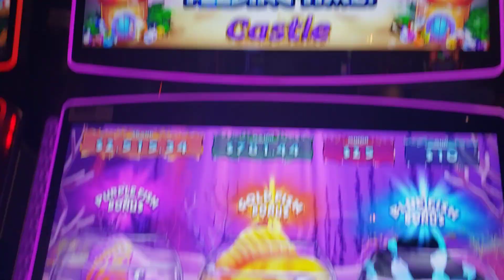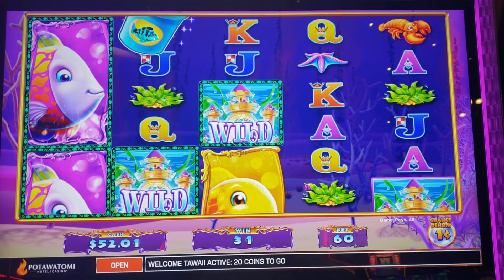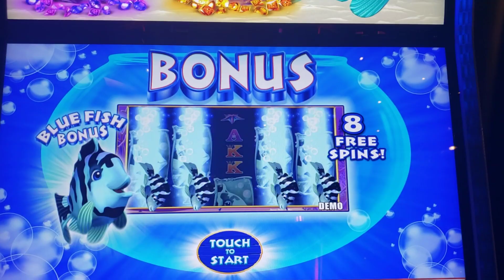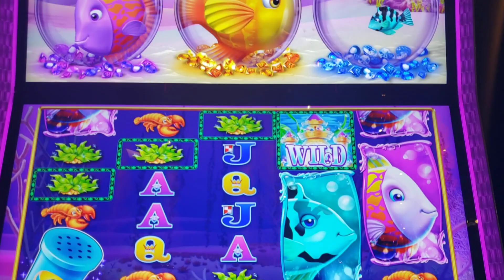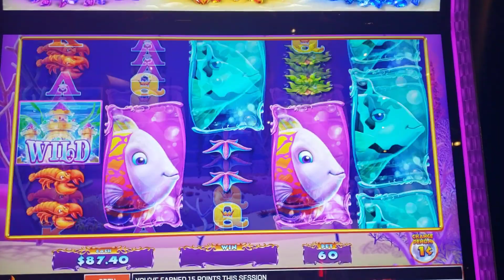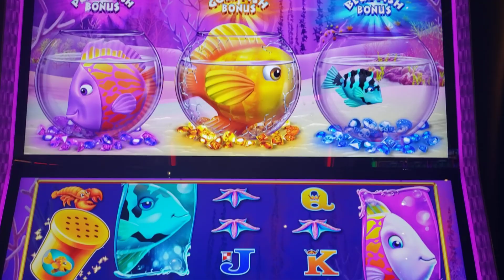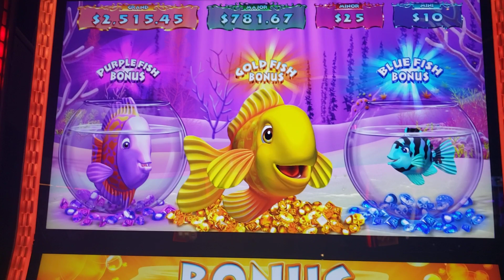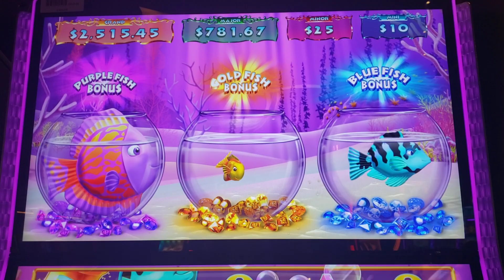GOLDFISH FEEDING BONUS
2 BONUS GOT GOLDFISH